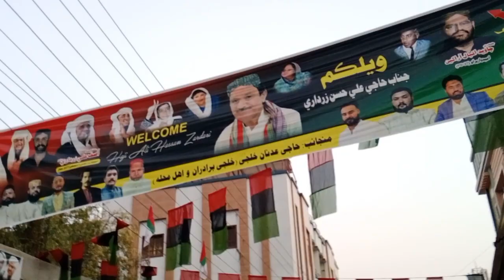rainy weather enjoy best item MUHAMMAD AMAR